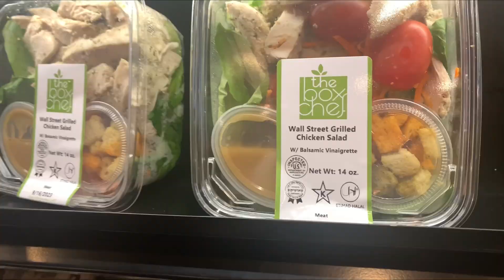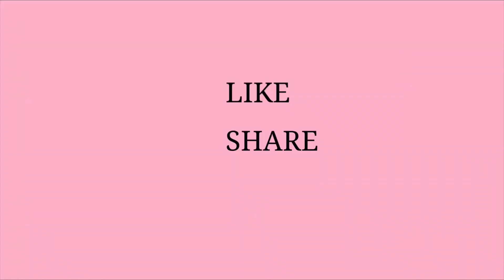New York vlog part 3 and 5 things I learned while in the big apple 🍎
The end of our trip to New York, and 5 things I learned on our fun adventure!

Musician: @iksonmusic